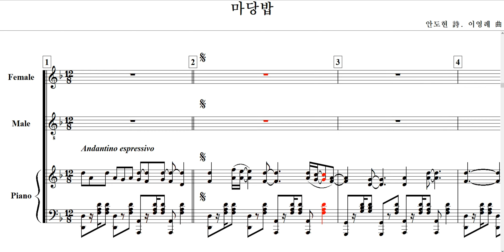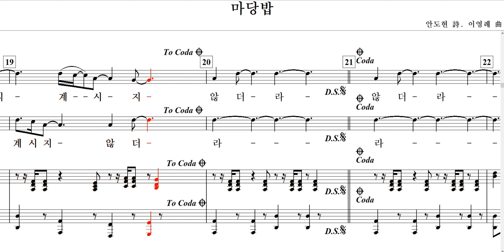마당밥(안도현 詩. 이영례 曲)